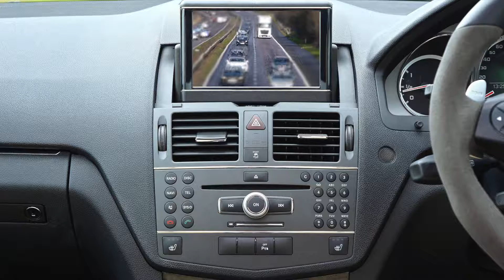When There's A Large Touch Screen Radio System in Your Dashboard......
Maybe that's the important reason that we need the large touchscreen car radio system for our loved car!